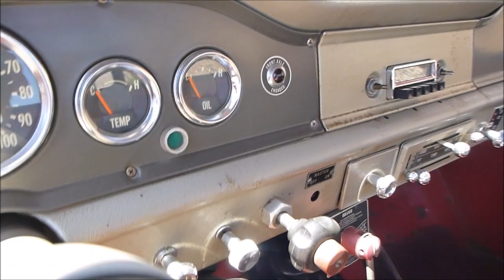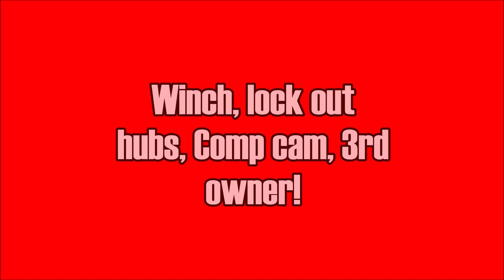1965 International Pick Up FOR SALE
1965 International D1300 1 Ton 4x4 Pickup

Nothing says power like one of these classic International pickups.  These things were the work force of America at one point being used in many different commercial applications.  This 65 International D1300 has retired but from new it was a Brush Fire truck used along the West Coast.  The current owner has had the truck for 10 years and the previous owner purchased it directly from the state after it was decomissioned.  It has since been given a good home and had a lot of work done to freshen it up.  There is no other way to say it, this thing is a beast!  Not only does it just look tough but you can tell when driving it that this 1 ton 4x4 was built to work.  It only has 12,728 miles on it which makes sense when you consider it was only driven when needed.  The water tanks have been removed but the PTO system is still in place.  It is painted in a nice Red paint and although these things didn't feature a lot of fancy trim it does have a great looking chrome front grill.  The heavy duty Black bumpers with grill guard keep both ends protected and we guarantee that if you rear end someone or they rear end you this pickup is coming out on top.  It has a front winch set up that functions properly and comes in handy more than you would anticipate.  You can operate it from inside and outside of the truck plus it runs off the motor.  It also has a brake locking system that you can engage on the dash to lock all the wheels so the truck doesn't move an inch when winching.  Military wheels have been added (37x12.5R16.5) with lock out hubs and tires that have plenty of life left in them.

The original motor was a smaller cubic inch but an entirely rebuilt 392 V8 has been added in its place.  There are less than 1,000 miles on the motor and it runs strong.  It has a full race cam, 750 cfm double pumper carb, Mallory Unilite distributor, ported/polished heads and custom 3 inch headers that lead to a custom exhaust.  Backing up the motor is a 4 speed manual transmission that shifts well.  These original came with 2 batteries but only 1 is installed currently.  The set up to switch between the batteries is in place and also acts as a kill switch when the truck isn't being used.

The interior is simple and what you would expect for this kind of truck.  It features a cloth bench seat, Black door panels and everything else is painted.  There are a lot of different systems in place you wouldn't see on the dash of your normal car like the lock out controls, winch control knob, transfer case controls and more.  It does have it's original radio which is about the only luxury item type thing you will find on it, and we mean that in a good way!

This truck is all business and just a really cool piece of automotive history.  Whether you are looking to go off roading or just want the toughest thing on the street this thing is up to the task.